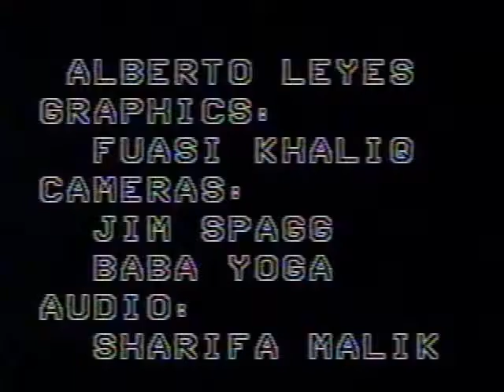1988 Workshop - Mick & Adrian talk Grafitti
During a People TV workshop in 1988, I did this interview with Adrian Carter and we talked about grafiiti be an way for people to express themselves artistically. The entire interview was made up.